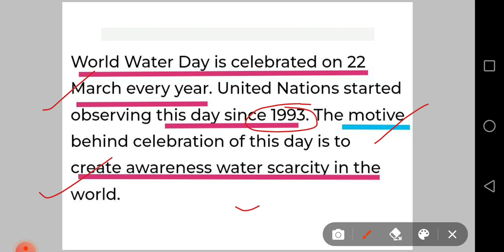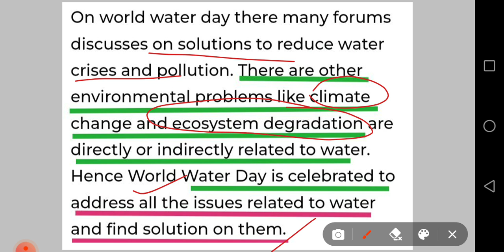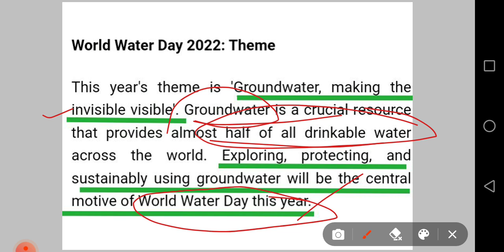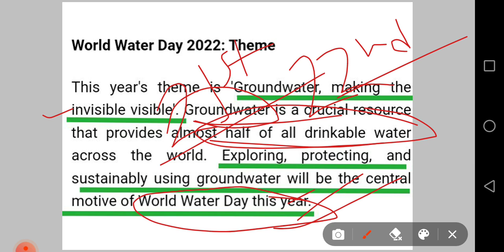22nd March 2022 || World Water day|| important day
22nd March 2022, World Water day, important day

In this vedio you will learn about the important day of this month

I'm on Instagram as:
 upsc curriculum ias aspirant